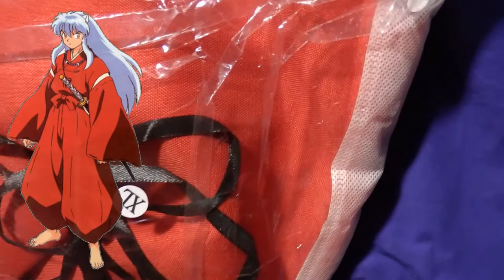Inuyasha Costume from Shopee 【Unboxing ＋ Review】|| Kari Cherokeeh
【ＤＥＴＡＩＬＳ】
Date Ordered: 07/06/2020
Date Arrived: 07/27/2020
Price: ₱938

【ＲＥＶＩＥＷ ＆ ＲＡＴＥ】
Quality: ⭐ ⭐ ⭐ ⭐
Size Accuracy: ⭐ ⭐ ⭐ ⭐
Style Accuracy: ⭐ ⭐ ⭐ ⭐
Color Accuracy: ⭐ ⭐ ⭐ ⭐
Comfort and Mobility: ⭐ ⭐ ⭐ ⭐ ⭐

ღ  If you have any video suggestions and questions, please comment them below. Ja neh!